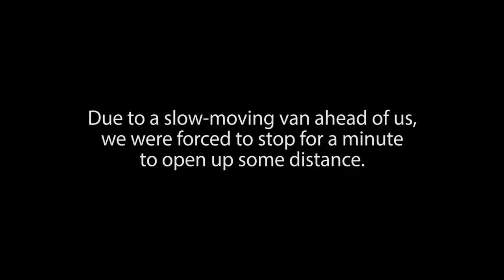Riding Up Mt. Washington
On a fine, sunny Spring morning a friend and I found ourselves at the base of Mt. Washington on our motorcylces; I on a 2014 BMW R1200RT and my friend on a '92 Honda CB750 Nighthawk. As we were out for a day of riding and had a flexible schedule, we decided to ride as far up the Mt. Washington Auto Road as was open - to our surprise, the road was open clear to the summit!

I apologize for the vomit-inducing shakiness of the video, I discovered AFTER using the time remapping tool and lining up all the titles just right that you can't use the shake stabilizer on any speed other than 1x... Come back in a few days when I hope to have the full ~30min ride posted in regular speed, complete with a boring single side of the conversation my friend and I had over comms on the way up. Also, remember that what comes up must come down, so there's another video still to go, with marginally more scenic views than in this video.